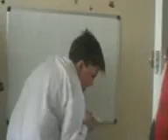the two goofballs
just goofing around

WARNING: very early stages of my filming, expect poor quality, bad acting and footballs.